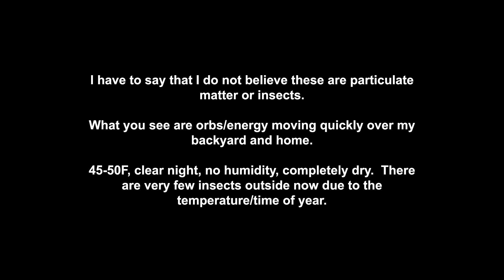Swarm of Orbs in Backyard 9/7/24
See text in video for description